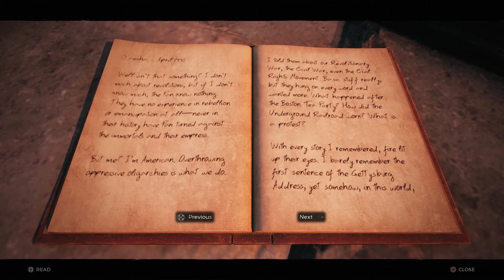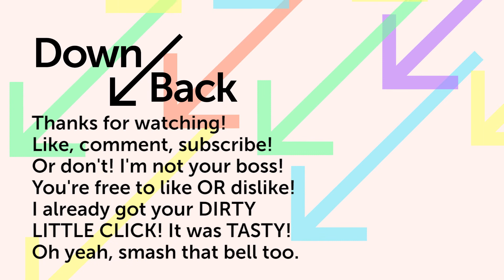The Soul of a Skeleton - Remnant 07